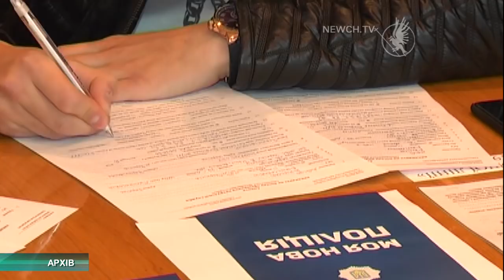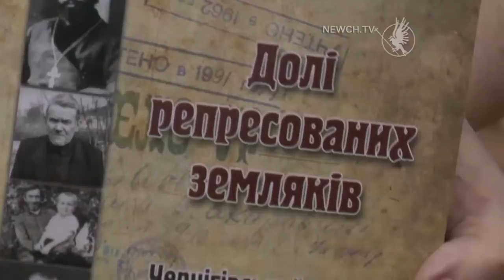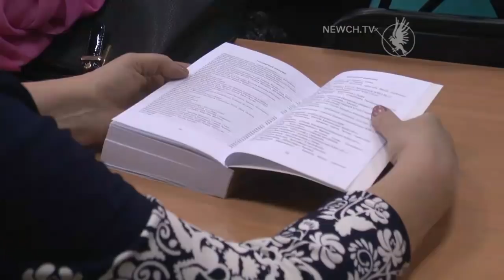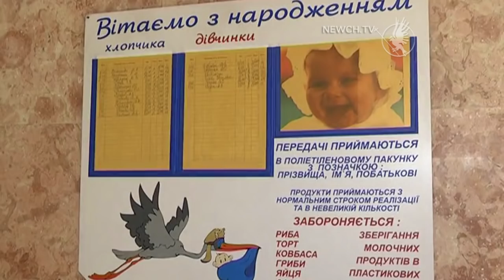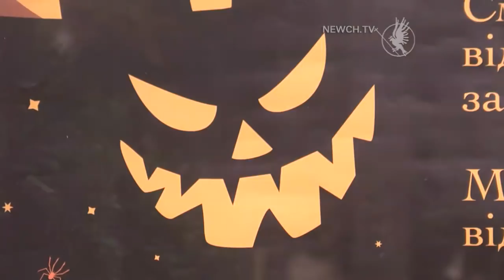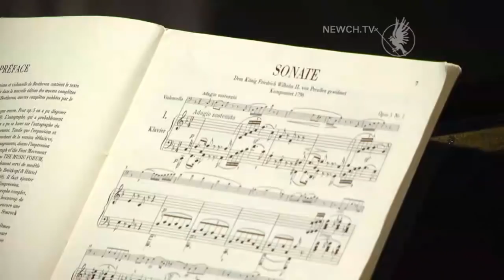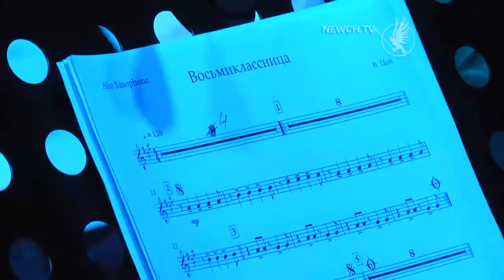Факт-новини: випуск| Телеканал Новий Чернігів